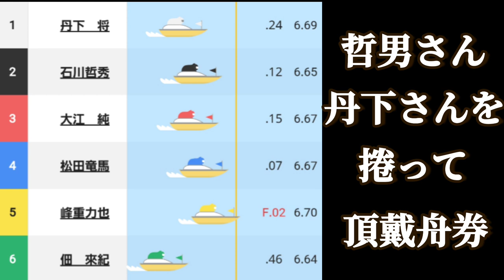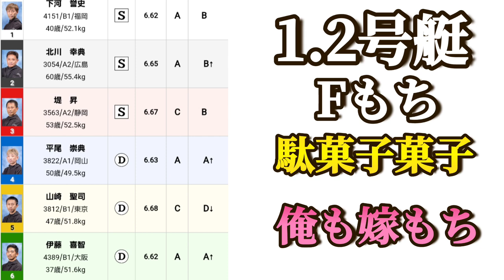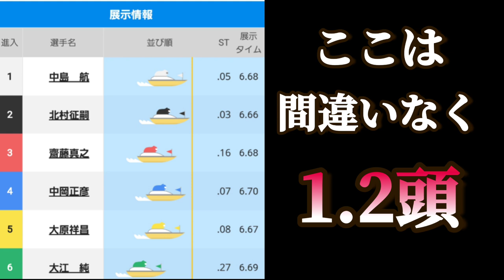【競艇】時給1000円の攻防 J:COM待ち競艇【競艇】【ギャンブル】【ボートレース】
J:COM待ち時間【競艇】で時給1000円の戦い